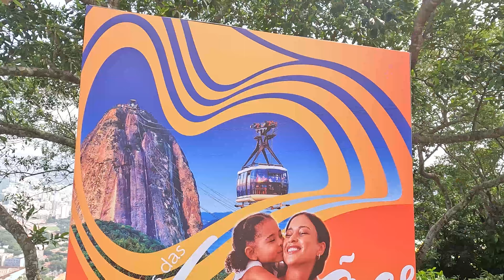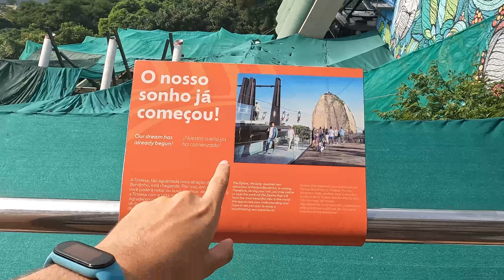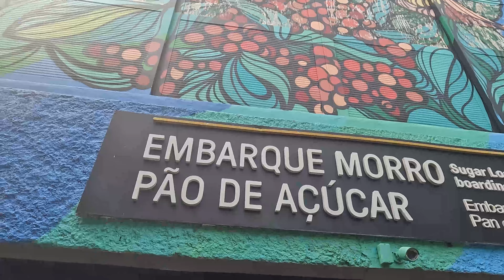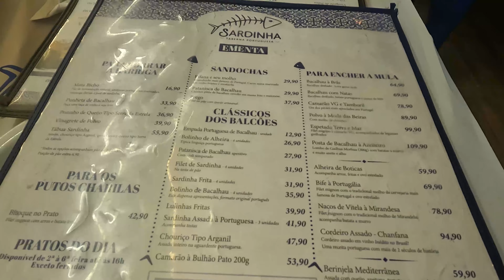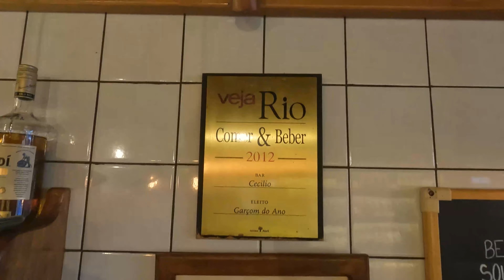DIA DAS MÃES NO PARQUE BONDINHO + ALMOÇO NO SARDINHAS C/ PREÇOS. 😍💐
Meu dia das Mães foi surreal de maravilhoso, levei minha mãe para curtir um dia ensolarado no Parque Bondinho e um almoço SENSACIONAL no Sardinhas, uma Taberna Portuguesa no coração do Leblon.
ELA ADOROU O PASSEIO, então já sabe onde levar sua coroa para ter um dia muito especial. 😍

Instagram Parque Bondinho:
Instagram Sardinha:

SEJA FELIZ 🎈

Meu Google Maps (Local Guide nível 8 COM MAIS DE 10 MILHÃO DE VISUALIZAÇÕES)

Tem dúvidas? deixe sua pergunta nos comentários. ;)

 • Desire – Spiring ...

 • Mellow – LiQWYD (...